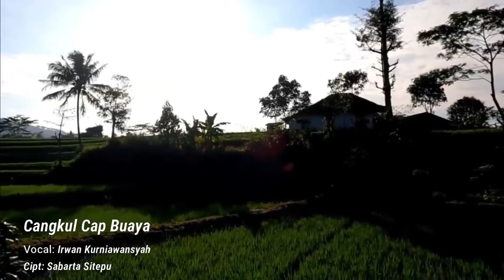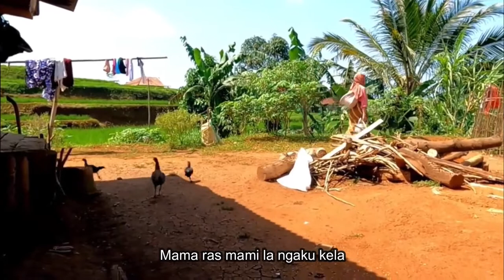Lagu Karo Cangkul Cap Buaya - Irwan Kurniawansyah Cover (MP3 Official Music)